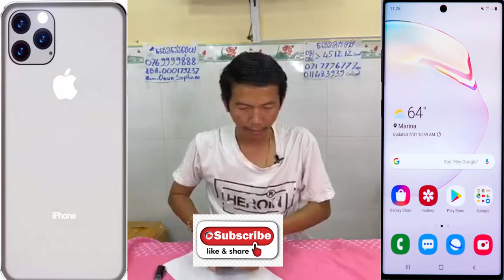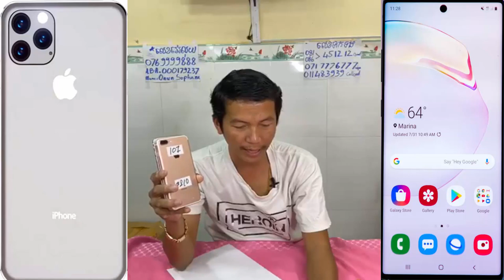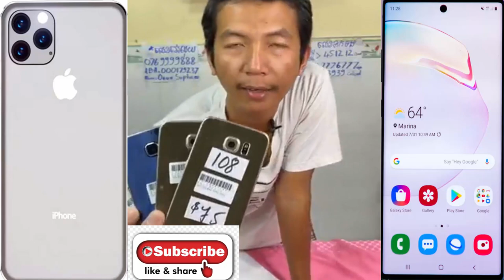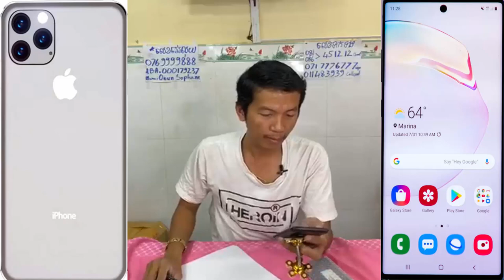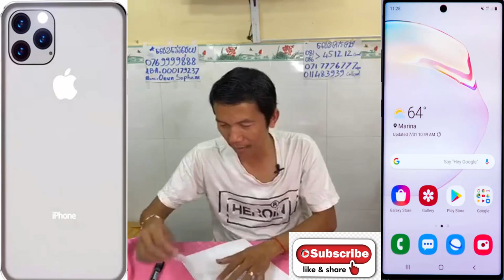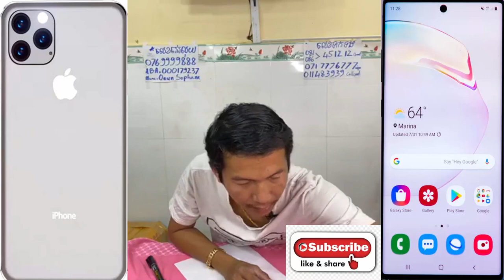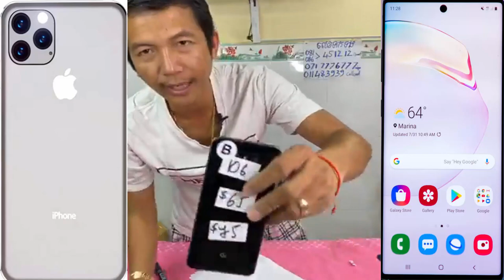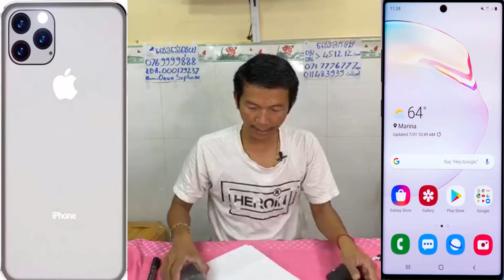ហាង​ Magnetic smartphone មានលក់ទូរស័ព្ទមួយទឹកគ្រប់សេរី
ឆាណែលនេះគ្រាន់តែចែករំលែក Video មកពី​ Page : Magnetic SmartPhone តែប៉ុណ្ណោះ!!!